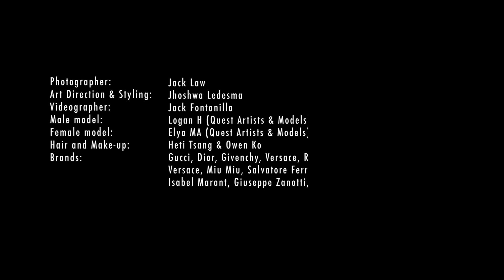Bad Romance: Gaga over ensembles that makes us go ooh la la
With a new year comes new styles and fashion trends to mark the beginnings of novel ventures and adventures. Each look is chic with a creative blend of basic and bright colors paired with accessories that suit versatile personalities.

WeChat: Gafencu

Art Direction & Styling: Jhoshwa Ledesma
Videographer: Jack Fontanilla